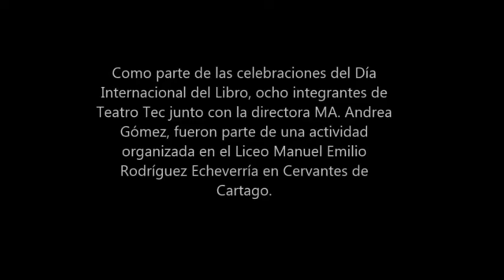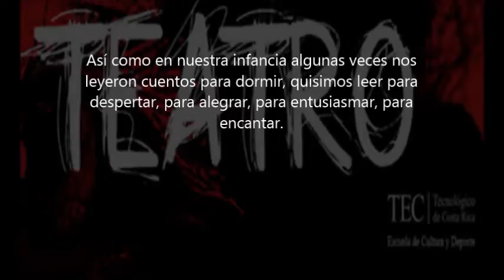Teatro TEC Día del Libro 2016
Como parte de las celebraciones del Día Internacional del Libro, ocho integrantes de Teatro Tec junto con la directora MA. Andrea Gómez, fueron parte de una actividad organizada en el Liceo Manuel Emilio Rodríguez Echeverría en Cervantes de Cartago. En conjunto con la bibliotecaria del colegio Ana Gallegos y el apoyo de todo el cuerpo de profesores, ideamos hacer un "respiro literario": durante dos lecciones pasamos por cada uno de los 22 grupos docentes de la institución leyendo cuentos, poemas y relatos cortos como forma de incentivar y experimentar el placer de leer. Los y las estudiantes del Tec que participaron fueron: César Briceño, David Corella, Allan Huertas, Silvia Paola Leitón, Billy Mata, Nahomy Montero, Juan José Quesada y Pablo Rodríguez, quienes leyeron junto a la profesora para los más de 500 estudiantes del liceo, textos de Julio Cortázar, Edgar Allan Poe, Gabriel García Márquez, Oliverio Girondo, Lydia Davis, entre otros. Así como en nuestra infancia algunas veces nos leyeron cuentos para dormir, quisimos leer para despertar, para alegrar, para entusiasmar, para encantar.